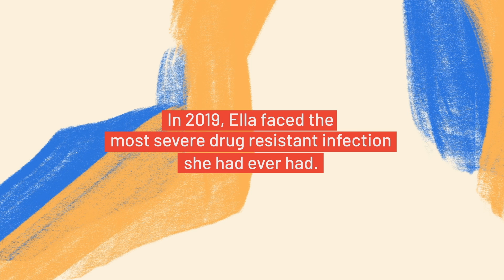Ella’s antimicrobial resistance story (AMR)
Born with cystic fibrosis, Ella has been hospitalized with infections ever since she was little and says she “will continue to advocate until antimicrobial resistance is no longer the greatest threat to my life”.
Antimicrobial resistance (AMR) occurs when bacteria, viruses, fungi and parasites no longer respond to antimicrobial medicines, like antibiotics.
The World Health Organization’s ‘AMR is invisible, I am not’ campaign puts advocates—like Ella from the WHO Task Force of AMR survivors —front and centre, to share their stories, raise awareness and urge action to address AMR.